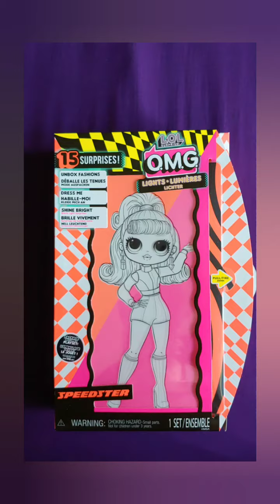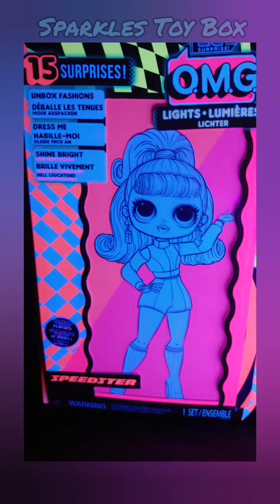OMG LOL SURPRISE Doll SPEEDSTER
I opened my first OMG doll and I love her😍. Her colours look amazing in the dark with the black light.

Smile😀Sparkle✨& Shine🌞

Musician: Jef